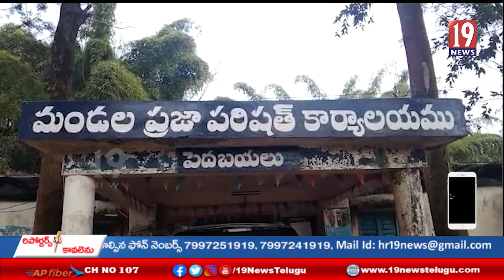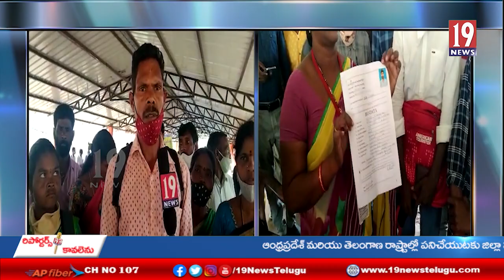సంత షెడ్ల లో అక్షర వెలుగు ఇంటర్వ్యూలు. ఇబ్బందులు పడ్డ అభ్యర్థులను పట్టించుకోని నిర్వాహకులు